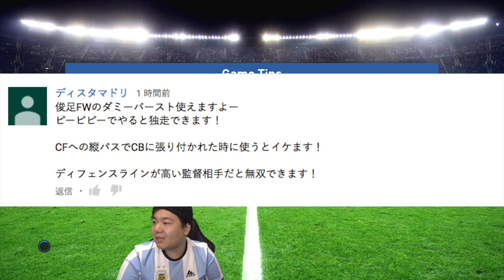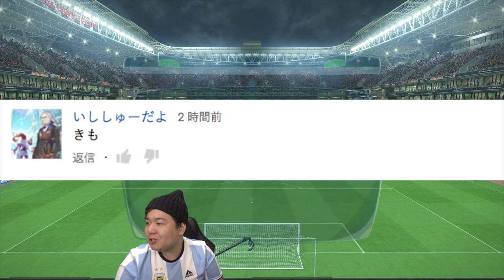【ウイイレ2017 】第255ぱぁ「絶好調☆オバメをご覧あれ」myClub日本一目指すゲーム実況！！！pes ウイニングイレブン